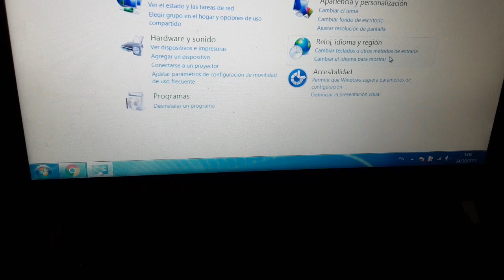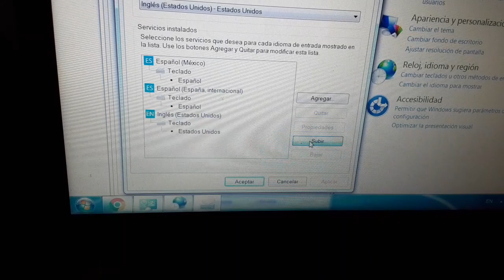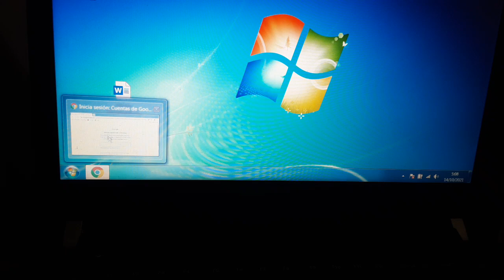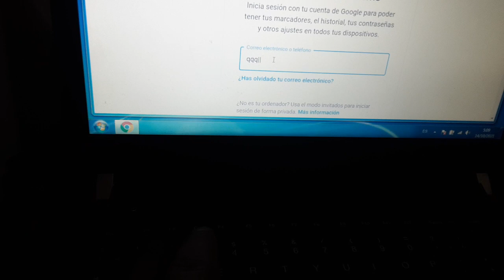COMO PONER LA ARROBA EN UNA LAPTOP LENOVO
como poner la arroba en una computadora lenovo